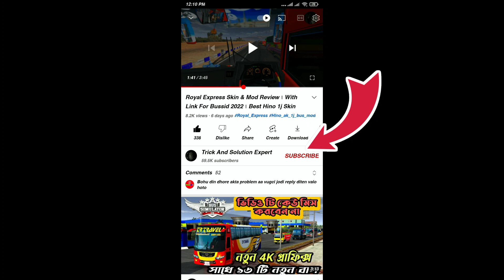BANGLADESHI LAKSANA SHAPE। HINO 1J NON AC। BUS MOD REVIEW 2022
Assalamualikum Everyone Hope You All Are well 😊
Today i will Review a new Laksana shape 1j non ac bou mod. Hope you guys enjoy this!

Trick And Solution Exp.

Mod Credit:
Slack Attack ( thanks them for this mod)